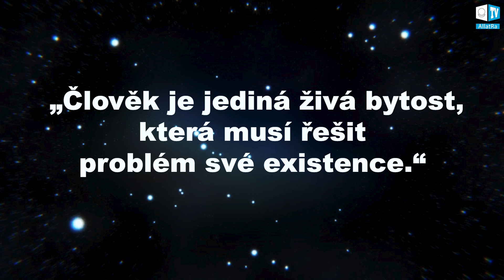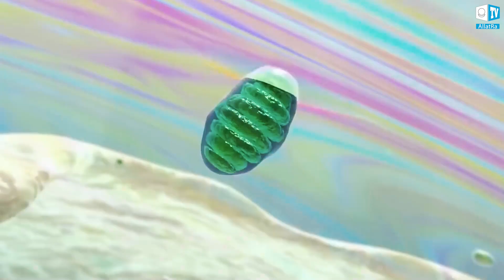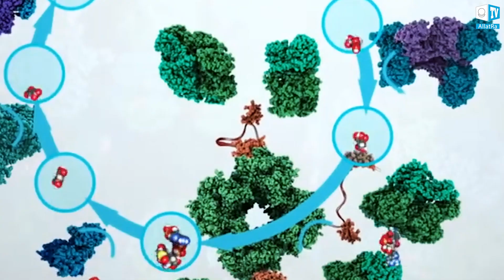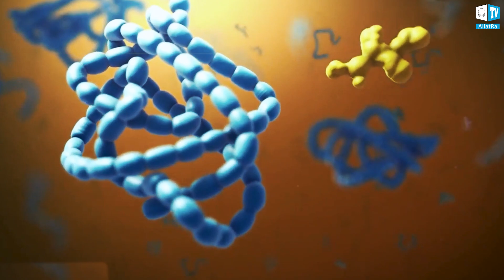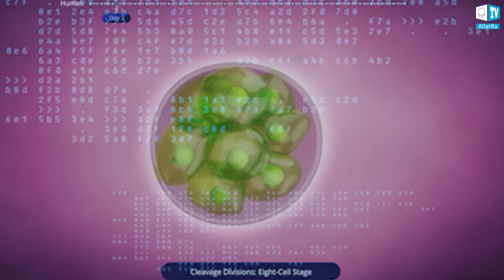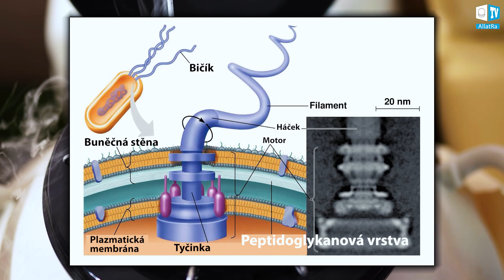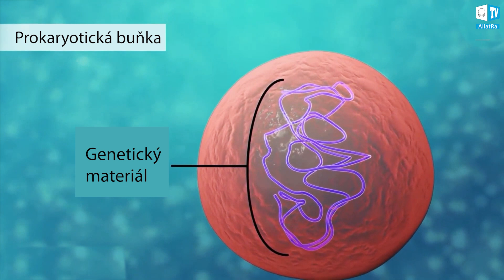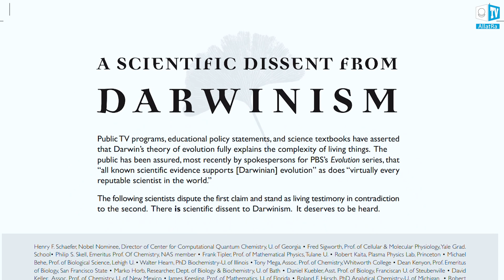Vznik života na Zemi. Je teorie Darwina pravdivá?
Studentka prvního ročníku musí napsat semestrální práci, která se zabývá hlavními teoriemi vzniku života na Zemi. Jedním šmahem se rozhodla obhájit svou práci a zároveň dokázat svému kamarádovi, že žádný Bůh neexistuje, protože věda už přece všechno vysvětlila. Teď už zbývá jen vybrat současné koncepce, které popisují proces vzniku života na Zemi a průběh evoluce. Hned v první fázi studia však vzniká více otázek než odpovědí...

Z videa se dozvíte:

🔎 Jaké vědecké teorie o vzniku života existují?

🔎 Co říká hypotéza světa RNA?

🔎 Jaký je nejjednodušší jednobuněčný organismus?

🔎 Co říkají vědci o vzniku první živé buňky náhodným způsobem a formování její struktury?

 🔎 Je evoluční teorie Charlese Darwina pravdivá?

🔎 Co je neredukovatelný systém?

🔎 O čem hovoří zákon genetického monomorfismu?

🔎 Co říkají současní výzkumníci o vztahu informace a biologie?

🔎 K čemu přišel doktor biologických věd Petr Petrovič Garjajev?

🔎 Archeologické nálezy, které nám říkají o jiné historii lidstva.

Film byl natočen v rámci mezinárodního výzkumného projektu „Kaleidoskop faktů“ pro 31. díl, „Vědecké důkazy existence Boha“, část 1.